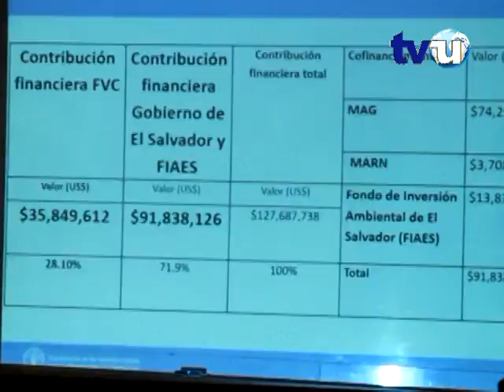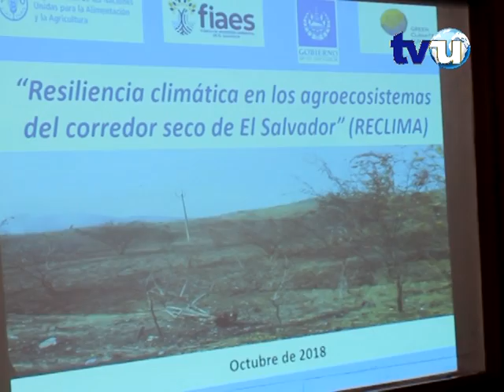Noticiero Sucesos TVU (21 de noviembre de 2018 Parte 3)